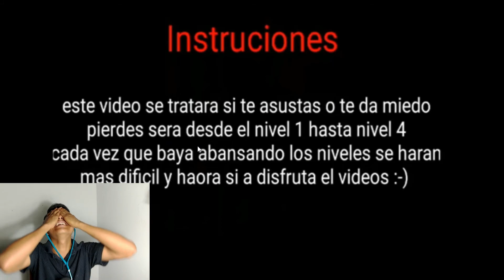👻Mi REACCIÓN A Si te ASUSTAS PIERDES CHALLENGE (IMPOSIBLE PIERDO 100%) |¿PUEDES VERLO SIN ASUSTARTE?